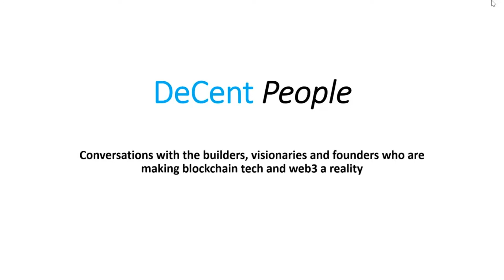Christian Hardy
Christian Hardy is the Content Lead for MomentRanks where he oversees a team of creators who help users track, analyze and engage in non-fungible token communities. Christian discusses his sports journalism background and how it led him into the world of NBA Top Shot and NFTs.